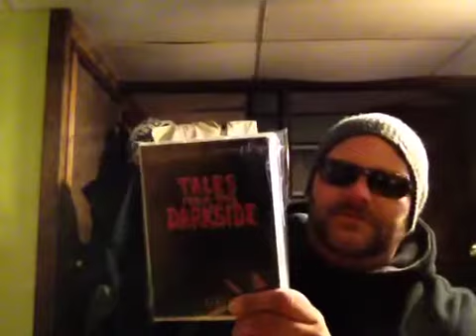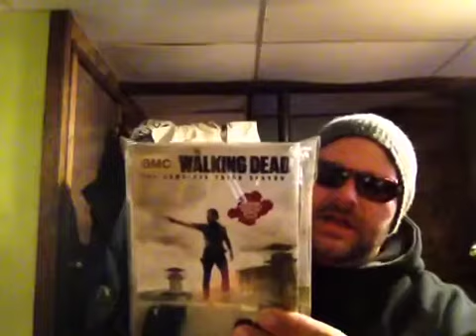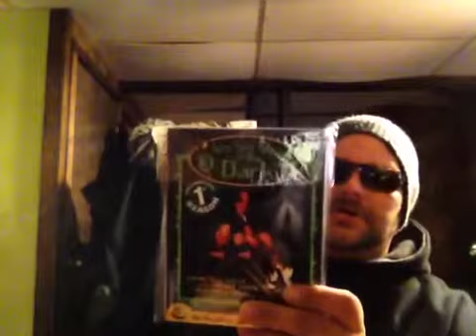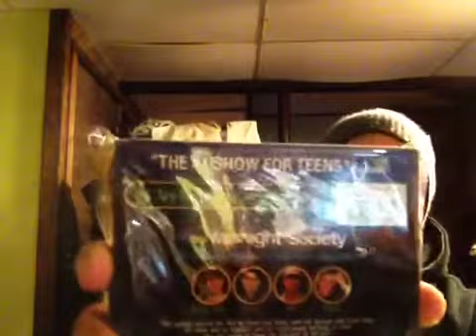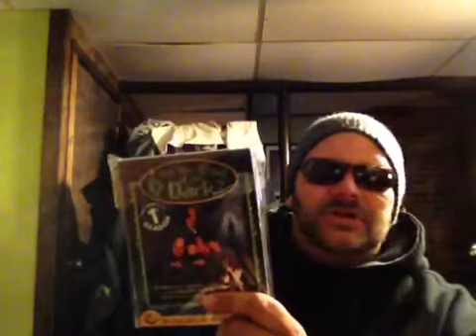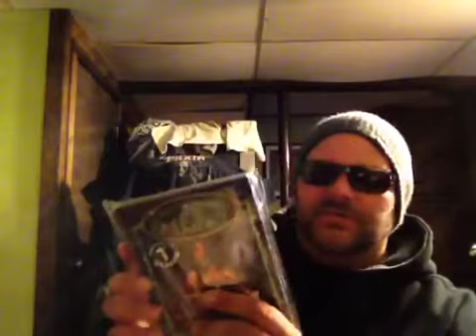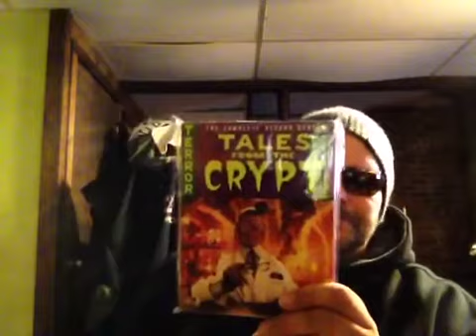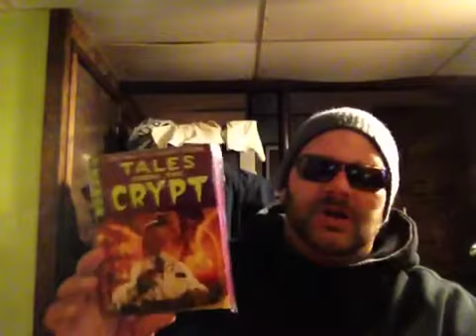Top 10 Tuesday: TV horror shows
I only could come up with 5...sorry 👿